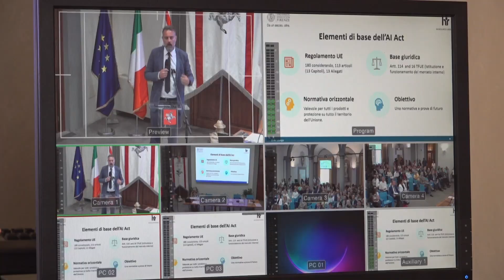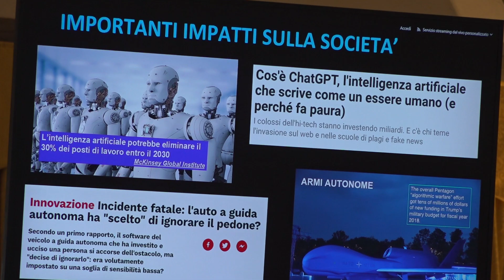Marco Landi: "L'IA è stupida, siamo noi intelligenti con intuizioni e capacità di amare"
Uno dei relatori dell’evento promosso dalla Regione Toscana sull’intelligenza artificiale è stato Marco Landi, già presidente di Apple e ora presidente dell’Istituto EuropIA dedicato alla sensibilizzazione e all’educazione su questa tecnologia e presidente di QuestIT, azienda senese specializzata nello sviluppo di tecnologie proprietarie basate sull’Intelligenza Artificiale. A lui abbiamo chiesto quali siano le principali sfide dell’intelligenza artificiale e a che punto è il nostro Paese nello sviluppo e nell'innovazione in questo settore